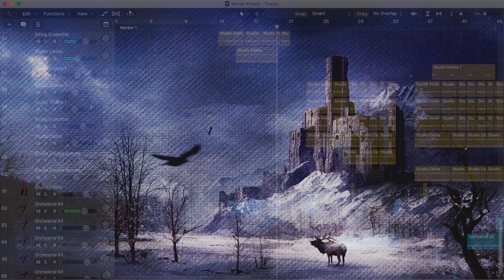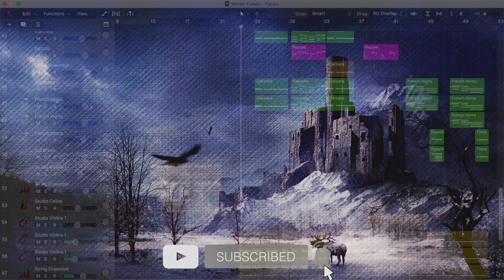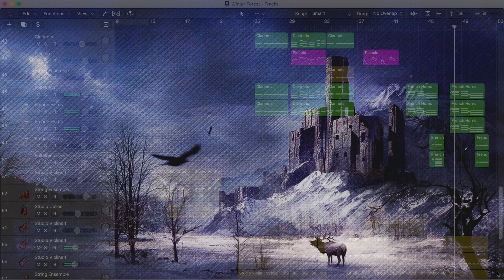Winter Forest | Orchestral Music on AKAI Pro MK3 | Alvin Jonathan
Presenting Winter Forest - My first attempt towards orchestral music..

Thanks for stopping by and giving it a listen! (Headphones Recommended)

Music DAW: Logic Pro
Music Instruments: AKAI Pro MK3 (midi controller)